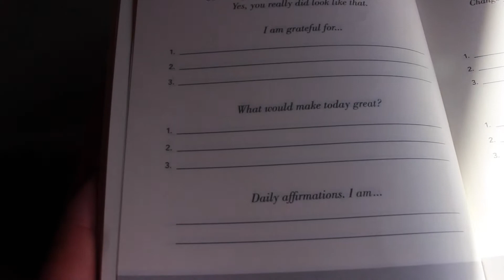Freedom vlog #4: New York City At Night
This is a short vlog.

Due to me shooting other videos, doing research and sleeping haha.

I'm looking to make these more fun starting this weekend. Got a lot planned for the weekend.

The fun part of the day was going to Halal Guys with my roommate. I totally forgot my phone in the car while we went inside their new store.

I didn't catch my plate neither. It was MASSIVE. Best part was I finished all of it *Thumbs up*.

I hope you enjoy this short and sweet segment. As always stay awesome !

Beme: @rubenthenonguru